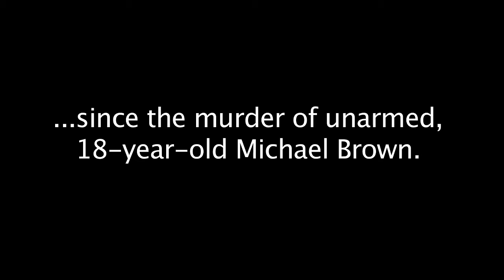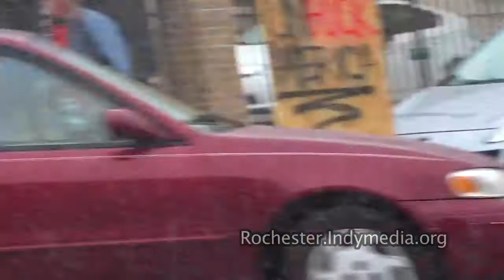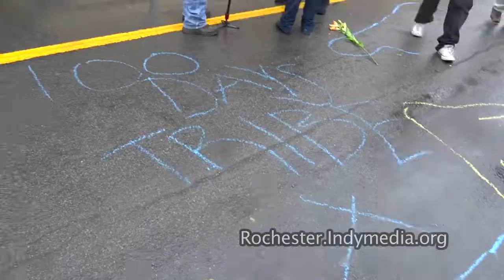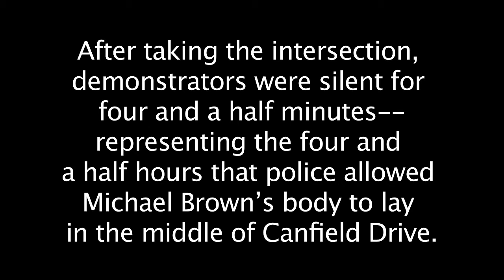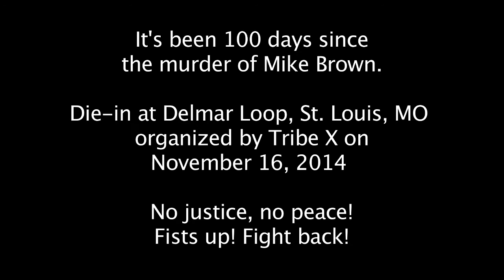Black Lives Matter: Die-in at Delmar Loop in St. Louis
St. Louis--It's been 100 days since the murder of unarmed, black, 18-year old Michael Brown.

He was shot and killed by officer Darren Wilson.

Tribe X organized a die-in on November 16, 2014 at the Delmar Loop in St. Louis to commemorate this inauspicious occasion. This was a pre-emptive action before the Missouri was placed in a state of emergency by Governor Jay Nixon and news of the indictment or non-indictment came down.

No justice, no peace. Fists up! Fight back!